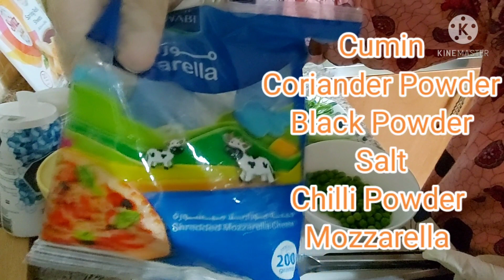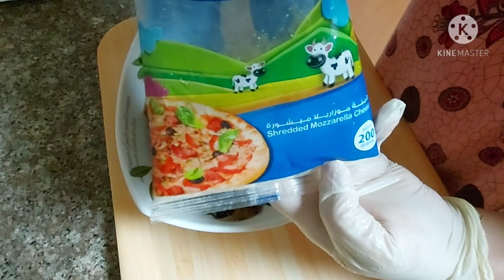Delicious mutabbeq/Filipina married to Emirati